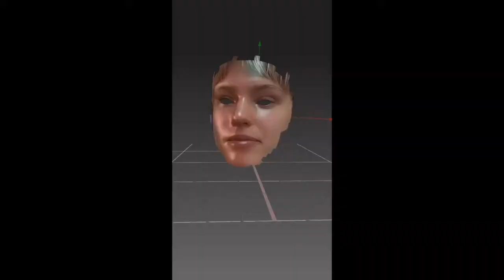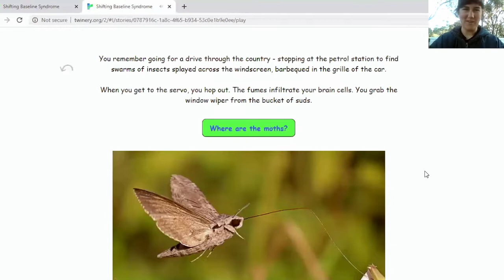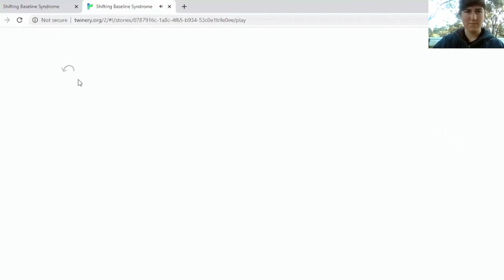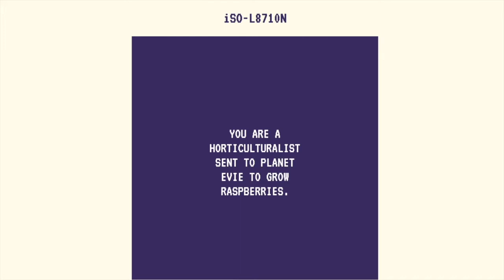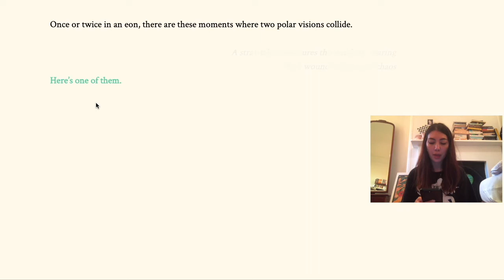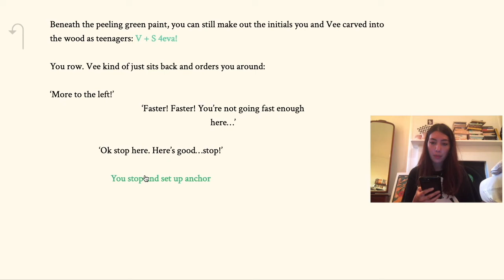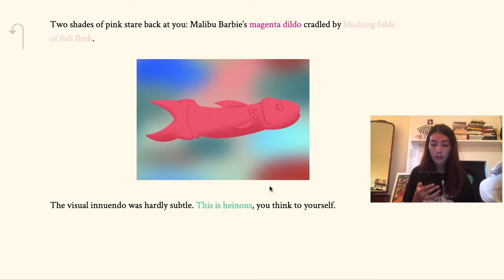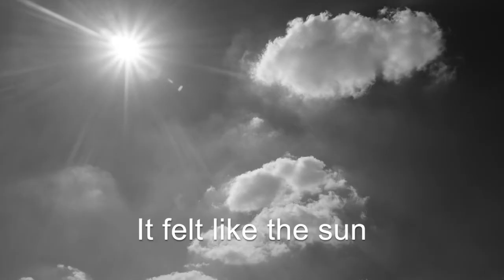EWF20: Launch: Voiceworks Online ‘Fresh Air’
Each day, a new breath. Each day, a new artist presents a new digital work. At the end of the week, watch the artists guide you through their pieces. This event also marks Voiceworks Online‘s shift to periodic publishing.

With Zowie Douglas-Kinghorn, Danielle Goder, Evie Hilliar, Lauren Ironmonger and Lauren Shelley

The Emerging Writers’ Festival (EWF) is one of Australia’s most established and well-respected literary festivals. EWF is a place where creativity and innovation are celebrated, where new talent is nurtured and where diverse voices from across Australia are represented. This year, the festival is accessible anywhere, anytime by anyone with an internet connection.

In 2020, the festival runs from Tuesday 16 June - Tuesday 23 June.